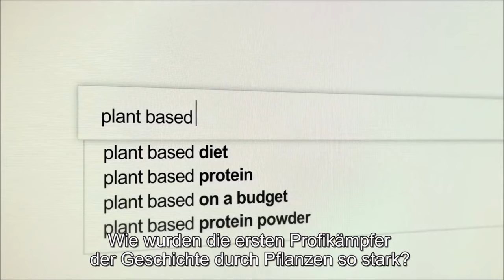Vegan Rezept - Pasta Mandel Pesto & Petersielie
Ich bin wieder Vegan und zwar hat der Film Gamechanger mich inspiriert.

Ich möchte euch und anderen zeigen das Vegan sein nicht teuerer ist und auch gut schmecken kann und nicht kompliziert sein muss.
Deswegen hier das erste Rezept für euch viel spaß

Pasta  Mandel Pesto & Petersielie

►►►    Upload Tage:

►►►    Dienstag
►►►    Donnerstag
►►►    Sonntag

Mein Equipment:

Main Camera: Sony a6500
Sek. Camera:  Canon G7X ii
Objektive:  Sony 18 - 105 F4, Sigma 30 mm 1.4, Sigma 16 mm 1.4
Drohne: Mavic Air
Gimbal: Feiyutech AK2000
Mic: Rode Video Mic, Rode Lavalier Mic